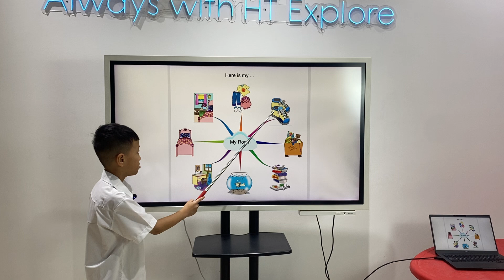Bảo Quốc MLI2A/E